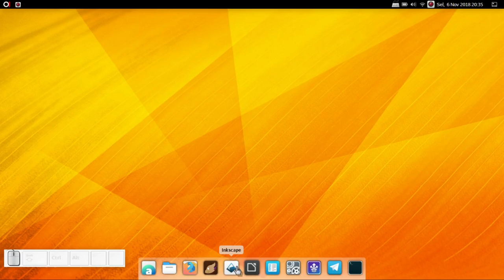Mengubah Antarmuka Bahasa Inkscape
Tutorial cara mengubah Antarmuka Inkscape bahasa Indonesia menjadi bahasa Inggris